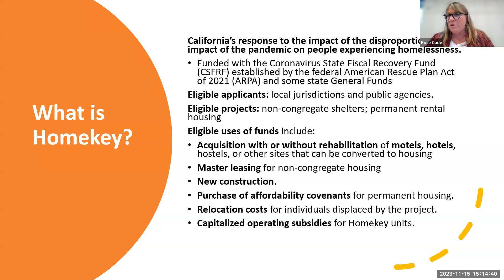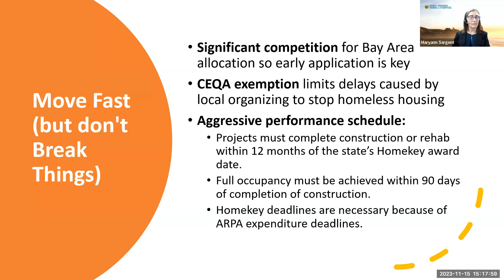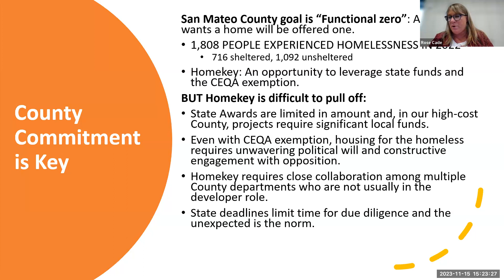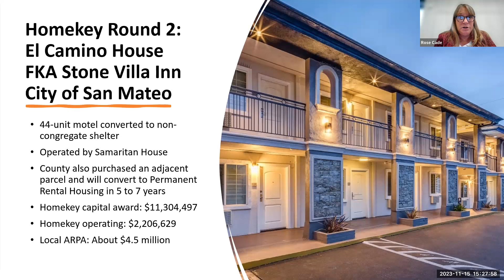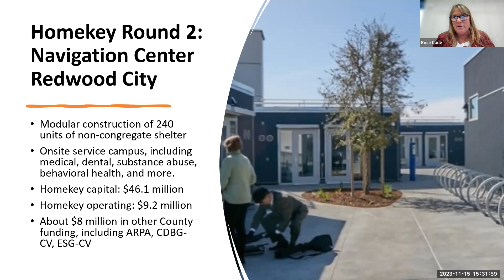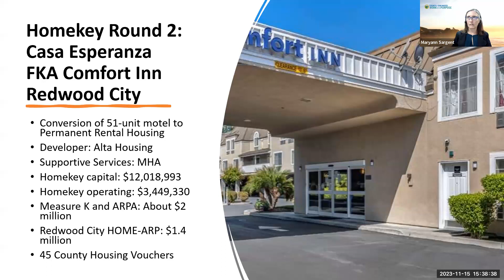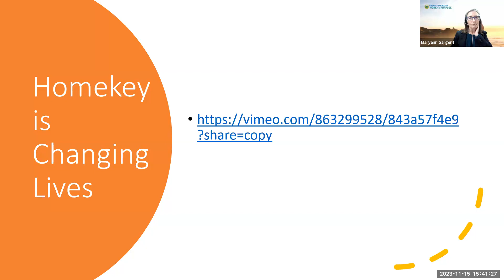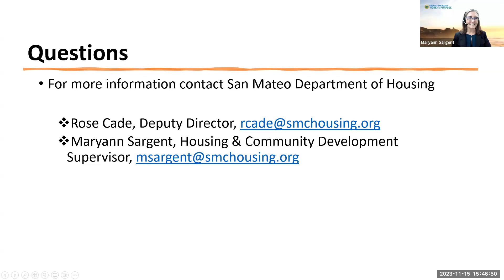B-a-P23: SM County Unhoused Housing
Rose Cade joined the San Mateo County Department of Housing in 2015 initially as a Housing and Community Development (HCD) Specialist III and subsequently an HCD Supervisor. She currently serves as Deputy Director for the Department helping to oversee both County Housing and Community Development (HCD) and the Housing Authority of the County of San Mateo (HACSM). As Deputy Director, Rose works closely with senior managers and supervisors to administer programs including HUD-funded rental assistance programs, CDBG, HOME, ESG as well as state and local funded programs including Measure K, the Affordable Housing Fund and more recently State of California Homekey Program, Housing for Healthy California, No Place Like Home, Mental Health Services Act (MHSA), Local Housing Trust Fund (LHTF) and Permanent Local Housing Allocation (PLHA).

Maryann Sargent has over 18+ years of experience in affordable housing policy, planning, finance & development, urban planning, and non-profit organizational development & fundraising, to supervise a great staff in multiple innovative affordable and permanent supportive housing projects. I am happy to work in a thriving Bay Area County (population ~765,000) and look forward to possibly implementing Bay Area Housing Finance Agency financing tools for high impact affordable housing programs.

Housing & Community Development (HCD) of the Department of Housing assists very low, low and moderate-income residents through financing and community development in order to stabilize and improve their quality of life. HCD provides loan financing, project funding and technical assistance in addition to services provided through partnerships with non-profit organizations, other public agencies and the private sector.